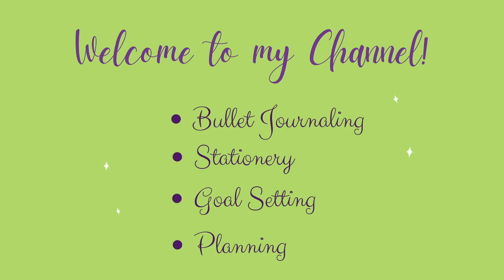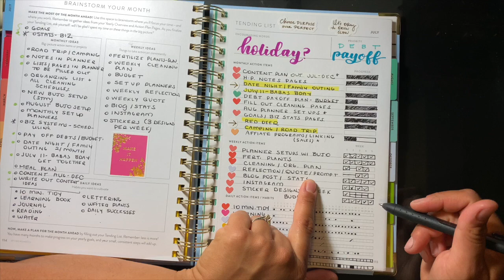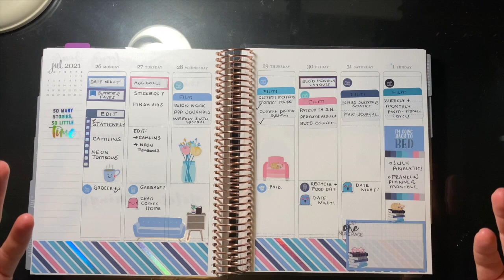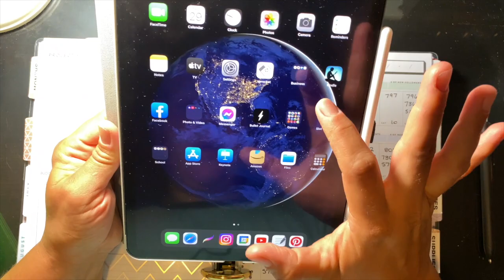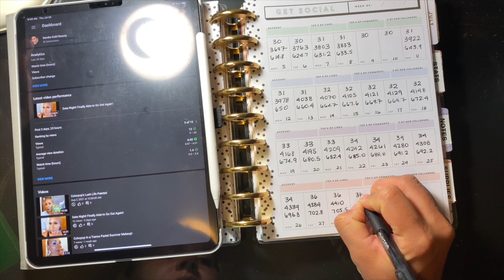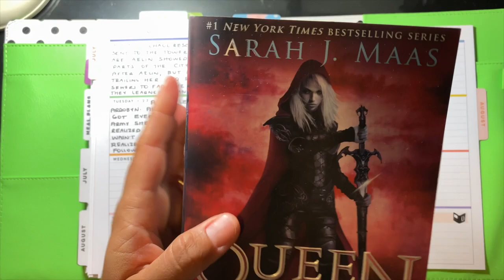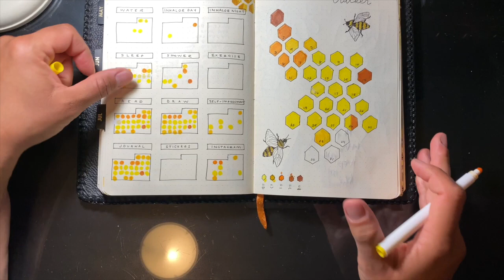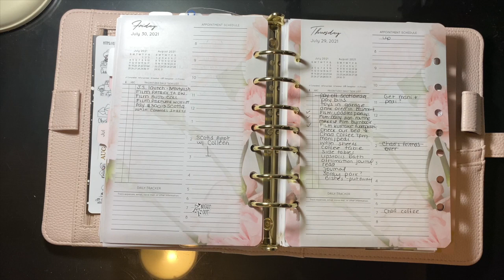My Current Morning Planner Routine || Summer 2021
This is the second video I have made detailing my morning planner routine. I like these ones personally, because it's interesting hearing myself talk about how I think as I plan out my day. Kind of reminds me of Cindy Guentert-Baldo's series, Plan As You Go where she does the same thing, but for an entire month. Those are some of my favorite videos! Let me know your comments down below! What's your planner routine?

Cheers 🍻

cost to you if you choose to use my link. Thank you for your support!

Archer & Olive Get a discount on your entire order with the code SandraD10!

Items in Video:

Papermate Inkjoy 1. mm black